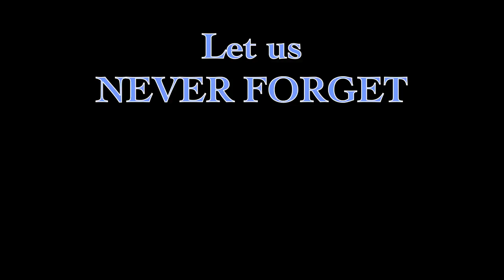BIGBLUE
Sorry Coach Shirley. I love you man